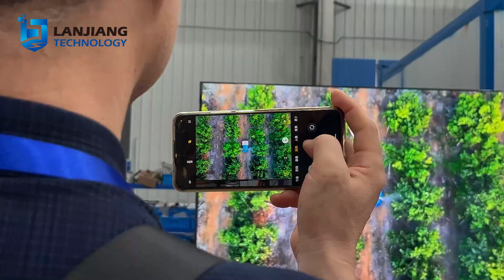LJ Tech Factory Visit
Welcome university professor delegation to visit LJ Tech Factory!